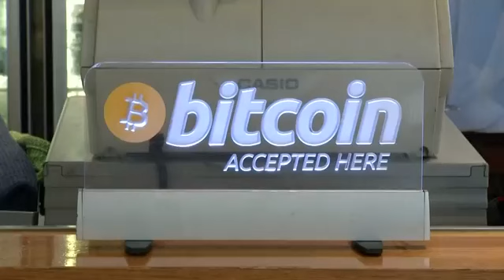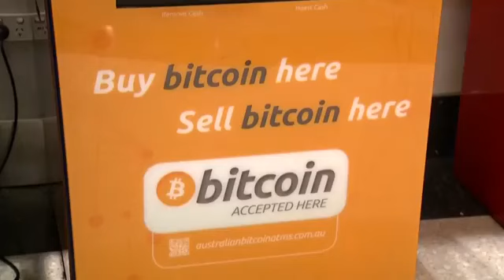Bitcoin's creator finally unmasked